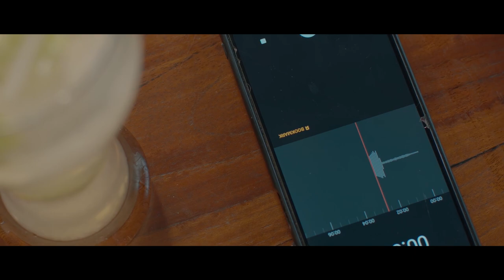BIO - Official Trailer | Swarnavahini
අධ්‍යක්ෂණය - ධනුෂ්ක රත්නායක  Danushka Rathnayaka

නිෂ්පාදනය - රංජිත් ඩිල්වා නීලා සිල්වා Neela C. Silva

කතාව සහ තිර රචනය - ප්‍රියනාත් විදානපතිරණ Priyanath Vidanapathirana

කැමරා අධ්‍යක්ෂණය සහ ආලෝකකරණය - ස්ට්‍රයිනර් මැක්ලේන් ඇඩම්ස් Striner Macklain Adams

අංග රචනය - බුවනෙක රණවක Buwaneka Ranawaka

සංගීත අධ්‍යක්ෂණය - ඉංදික පනාගොඩ Indika Sampath Panagoda

දෘෂ්‍ය ප්‍රයෝග සහ වර්ණ සංයෝජනය - වජිර පෙරේරා Wajira Perera

සංස්කරණය - ගිෂාන් ප්‍රභාත් තෙන්නකෝන් Gishan Prabath

කලා අධ්‍යක්ෂණය - බි.ජී. සුජීව

සහය අධ්‍යක්ෂණය - ප්‍රියන්ත ශ්‍රී සමරකෝන් Priyantha Sri

මූල්‍ය කළමනාකරණය - ශාන් ජයරත්න Shan Jayarathna

නිෂ්පාදන කළමනාකරණය - ප්‍රසන්න කුමාරගේ Prasanna Kumara

ඇඳුම් නිර්මාණය - ලක්මාල් අතුකෝරල

සංස්කරණ මැදිරිය - වීනාවී ස්ටූඩියෝ Veenavee Studio

ශබ්ද පටිගත කිරීම - අරුන සංජය Aruna Sanjaya

කැමරා සහය - තිලින ප්‍රසාද් Thilina Prasad Bandaranayake

ආලෝකකරණ සහය - මංජුල / සමන් / හිමාල් / චන්දන

පටිගත කිරීමේ සහය -

ජෙනරේටර් ක්‍රියාකරු -

තාක්ෂණික උපකරණ සැපයීම - මැජික් ලැන්ටර්න්

දෙවන සහය අධ්‍යක්ෂණය - චමිල් එරංග Chamil K Eranga

අංගරචනා සහය -  චතුර මදුරංග

නිෂ්පාදන සහය - ප්‍රියන්ත පෙරේරා

ප්‍රවාහන පහසුකම් - දුලා ටුවර්ස් Dula N SaNchi